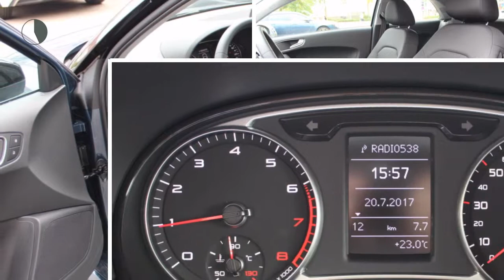Audi A1 1.0 TFSI 95pk Adrenalin | S line | Navi | Cruise Contr. | Airco